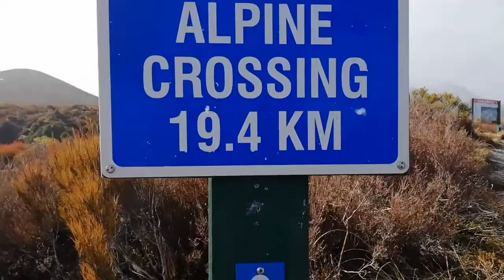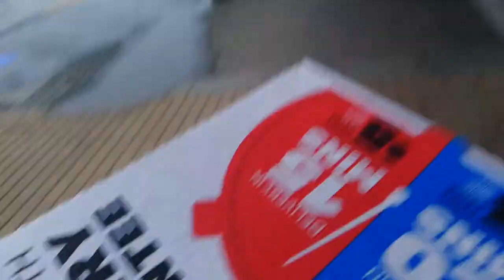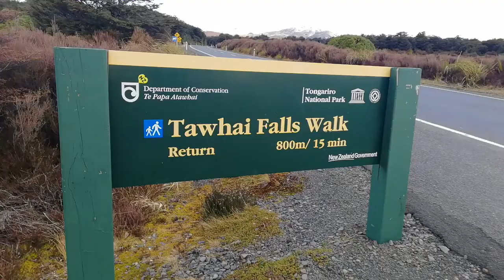Kiwi Asian Club Ski Trip